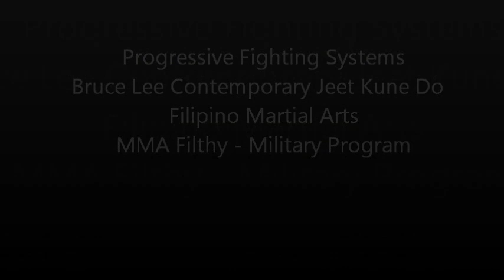Paolo Cantaluppi - Urban Fight Academy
Urban Fight Academy

¿Te gustaría tener la garantía de poder defender tu vida ante cualquier situación de peligro?

Entonces no caigas en este GRAN ERROR…

La mayoría de personas creen que simplemente entrenando un deporte da contacto (Boxeo , MMA, K1, Muay Thai etc...) u otro arte marcial (disciplina) van a lograr esto.
La REALIDAD es que en la calle no hay árbitros que te separan, ni un contador de tiempo.

Observa en este vídeo cómo defenderte de situaciones REALES que ocurren en el día a día. Hemos estado más de 30 años formandonos con los mejores referentes en Jeet Kune Do - Artes Marciales Filipinas - Pencak Silat - Operational Krav Maga - Militar Close Combat y viajando alrededor del mundo impartiendo seminarios.

Desarrollamos un sistema COMPROBADO que te enseñará a defenderte y a proteger tu vida ante cualquier situación de peligro.

Aprenderás:

*Qué hacer y cómo reaccionar cuando alguien intenta intimidarte e iniciar una pelea. Tanto físicamente como verbalmente.

*Cómo defenderte eficazmente de personas experimentadas en artes marciales sin tener experiencia. (Ahórrate años de entrenamiento)

*Cómo defenderse ante armas blancas frecuentemente utilizadas como palos, cuchillos, machetes, etc. (Las armas utilizadas durante el entrenamiento son replicas reales. Tu seguridad esta garantizada en todo momento)

*El sistema de defensa personal mas eficaz utilizado durante años por los NAVY SEALS.

Esto solamente es para las personas que se toman en serio su seguridad, integridad física y quieren aprender a defenderse ante cualquier situación de peligro.

Si este eres tú escríbeme por mensaje privado “Paolo  quiero”. Analizaremos tu perfil (no importa si tu experiencia es nula) y te daremos un plan paso a paso sin coste para tu situación actual.